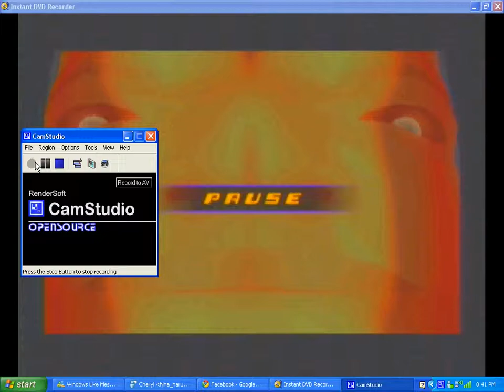MPC and Stark